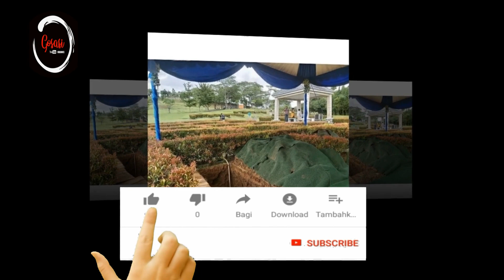Bunga Citra Lestari Sudah Memesan Lĩäñg Untuk Dirinya Disamping Ashraf Sinclair, Harganya Fantastis!